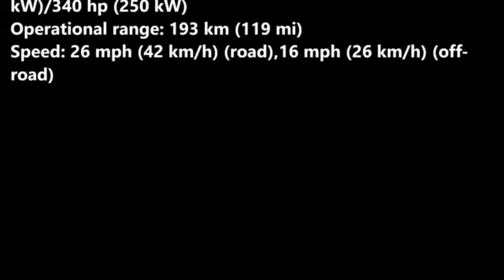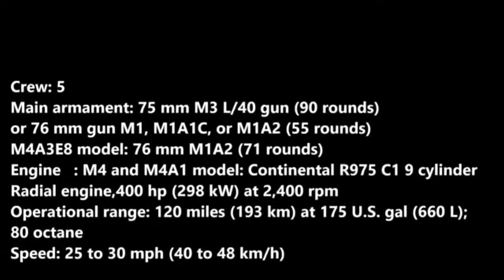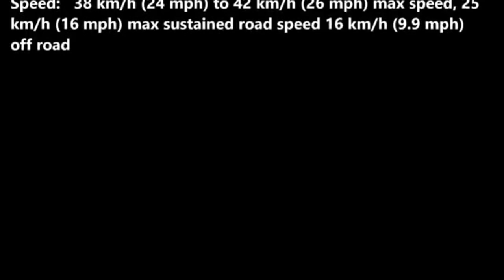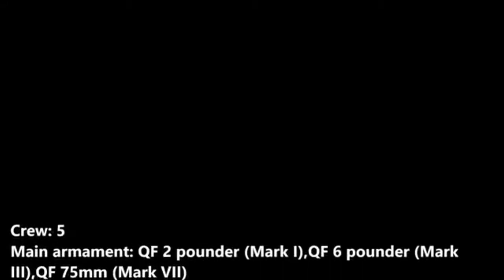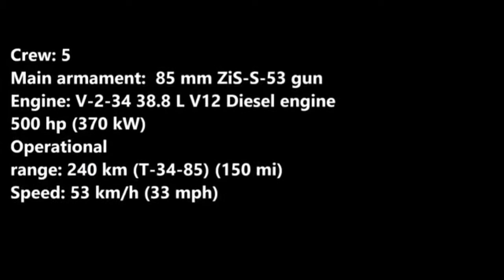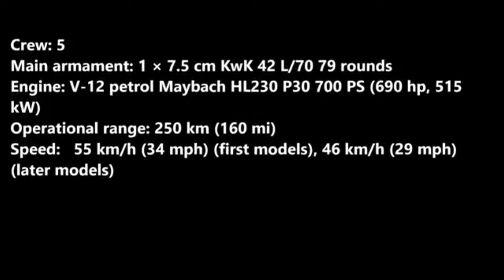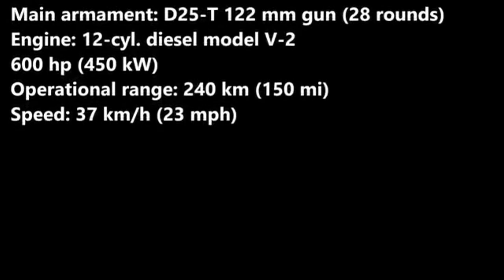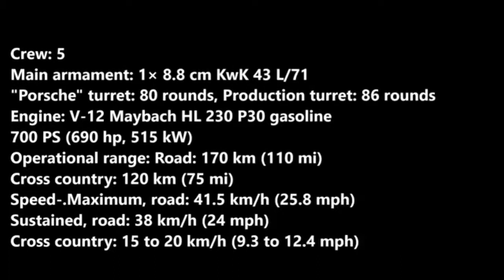10 Tank Canggih di Masa Dun1a ke 2 NEW 2018